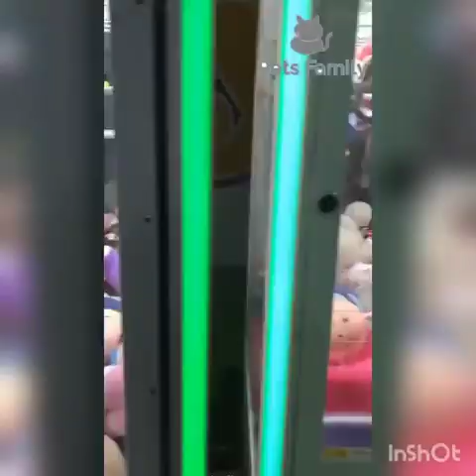Funny Dogs videos - Baby dogs cute Funny Animals Compilation 😂😂 || Cute Pets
Cute animals in funny reactions, sweet funny animals compilation. Stuck in traffic, a dog eats his owner's fries and tries to escape, a dog tries a new way to drink coffee, cats are the best actors and dogs can't keep their eyes open.

Funny animals compilation can surprise you. Funny videos shows the cute animals reacting to things and situations

If you love animals, then you will love this compilation of funny animals! Watch as these animals react to their environment.

Cute Pets are awesome to watch, but sometimes they make funny faces. In this cute aniamls compilation you will see funny animals reacting in the best way.

If you love funny animals and animal videos, this is the perfect video for you. This funny animal compilation has one of the funniest bits in it that will make you laugh out loud. Take a look at cute pets reacting to the hilarious clips.

There are so many funny animals compilation that we could never get bored to watch them. Try the best funny animal reaction in this hilarious compilation.

Funny Animal Compilation Video, Funny Pets, Funny Dogs, Funny Cats and More# Animals.

Cute Pets Compilation || Funny Animals Reaction Videos || Animals😂|| Funny Cats And Dogs😁

Funny animals compilation videos  to make you laugh. These funny pet videos will make your day and give you some laughs.

Animals Are The Best! This Funny Animals Compilation Is The Best Thing Ever.

You just can't get enough of these funny animals compilation.

These funny animal compilation are super adorable. Cute pets can be the best at their job, they make all the animals look awesome. They keep us laughing always with their funny faces.

If you love watching funny aniamls, this is the perfect compilation for you.

Some of the funniest animals in the world are here to entertain you. From cuddly babies to ferocious predators, this compilation of cute pets will make you smile.

Hey there! Today's video contains cute little animals that react to the world around them in hilarious ways.

Funny Animals Compilation 😂😂 Super Aniamls Reaction Videos || Cute Pets. This is the funniest animal videos compilation that you'll ever see in your life! Watch super cute pets and animals talking and reacting to funny cat videos and other various inspiring content, but most importantly enjoy their cute moments!

Watch these funny animals compilation videos, super aniamls reaction videos and cute pets reaction videos.

Welcome to Cute Pets. We are dedicated to sharing with you the most hilarious and cute videos on the internet. This channel is to bring a smile to your face and make you laugh out loud!

- Haris A. Amad, composer for Cute Pets

© Copyright:
Video composed/arranged by Haris A. Amad.